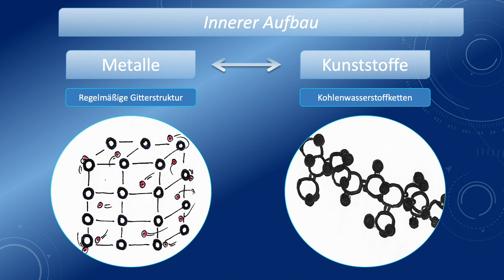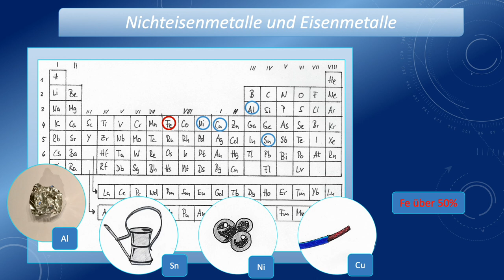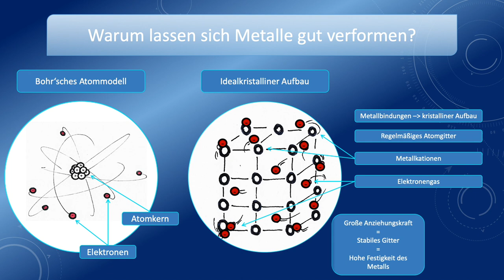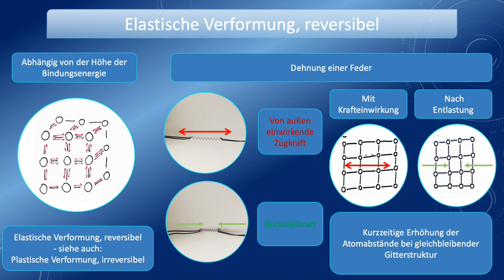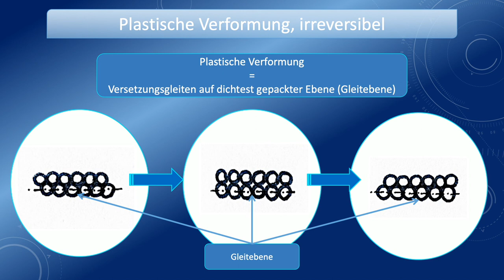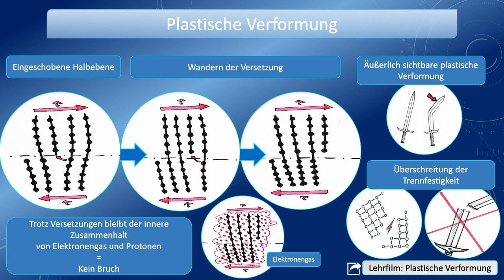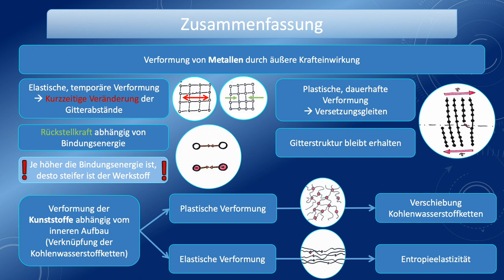Verformungsverhalten von Metallen und Kunststoffen Teil 1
Elastische und plastische Verformung von Metallen, realkristalliner Aufbau von Metallen, Gitterfehler, Versetzungstheorie und Plastizitätstheorie.